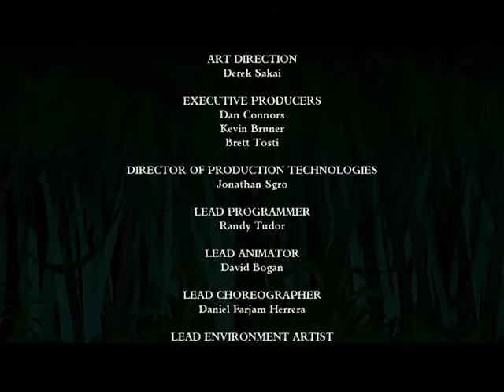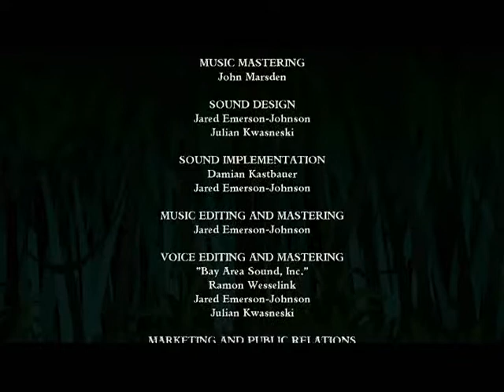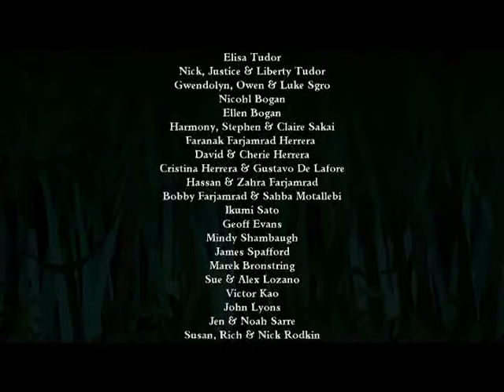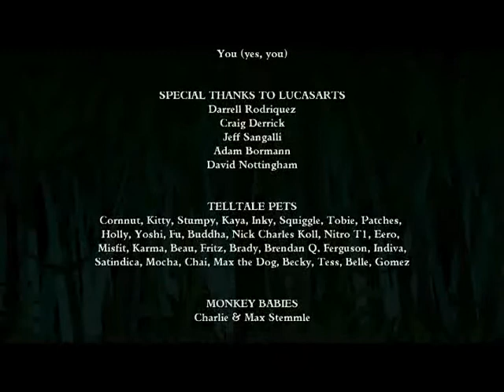tales of monkey island chapter 1 Walkthrough Part 12 launch the screaming narwhal!!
yay no more maps and stupid docs...that is till chapter 4 ware we have to do it all lover again...